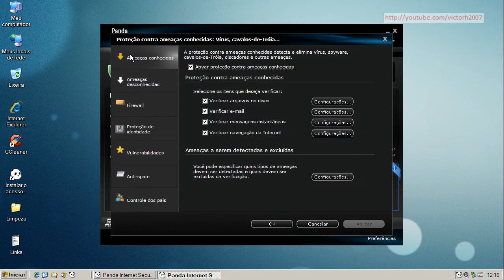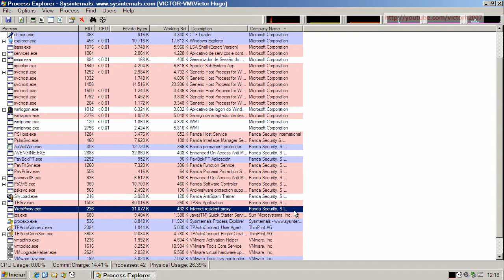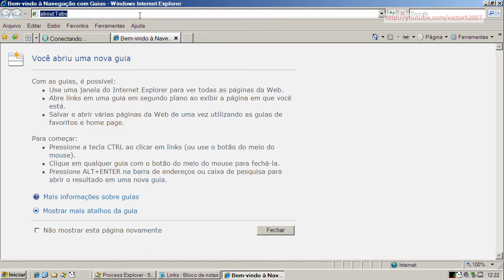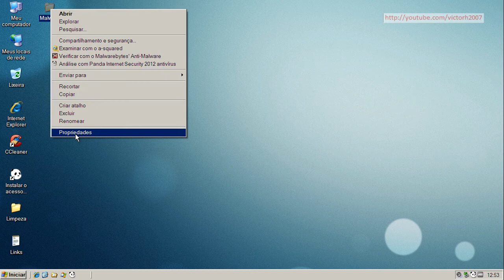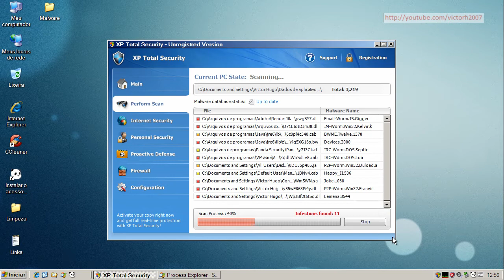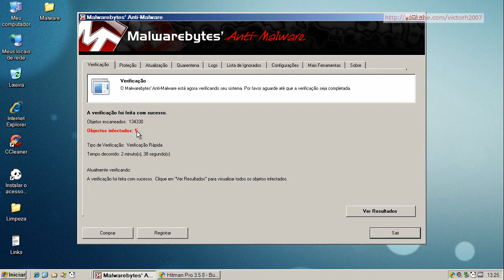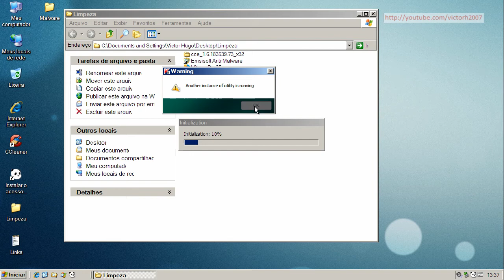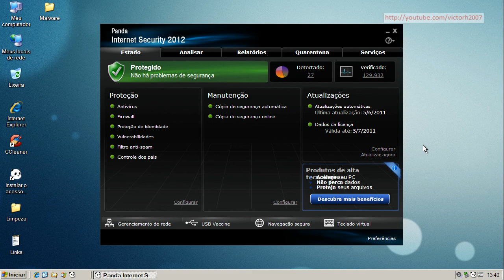Panda Internet Security 2012 - Teste Preventivo (Preventive Test)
Neste teste o Panda Internet Security 2012 é exposto a vários links contendo arquivos nocivos. São avaliadas a sua capacidade de detecção e eliminação destes agentes.

On this test Panda Internet Security 2012 is exposed to many malware links. Test evaluates its capacity of detection and elimination of these threats.